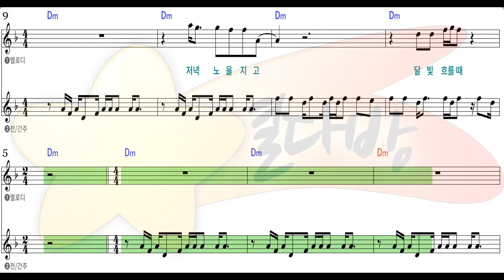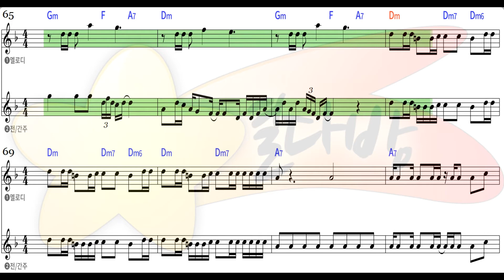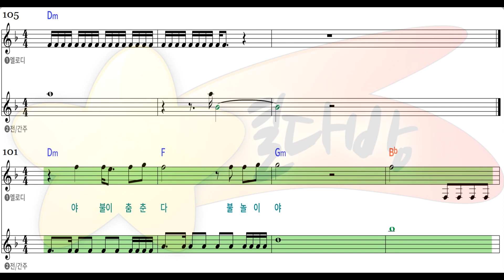[별다방/동영상악보] 옥슨'80 - 불놀이야 (Melody Sheets on KARAOKE)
Original Key Dm
Transposing Key
Tempo 106
Melody Sheets